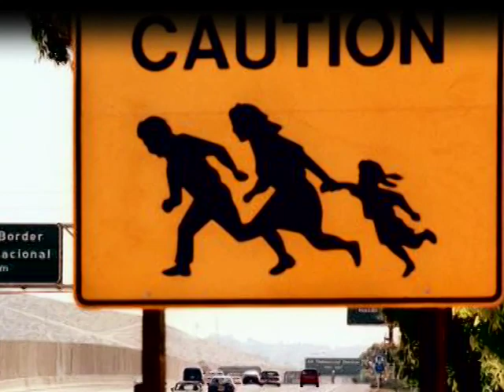DECOLONIZE YOUR MIND PART 1 VOL. 1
spoken word poetry / hip hop / cafe nuba / cafe cultura / University of Colorado at Boulder Ethnic Studies Dept. / Denver / Boulder / LAB / DROC / Nicholas Caiazza / zafilms / za's pictures /

Director
Nick Za

Stills: Nick Za
Black & White Stills: Nick Za
16mm: Nick ZA
Digital Video: Nick Za
Music Mixing: Nick Za / Thomas Wingerd
Editing
Nick Za / Ben Za

Producer:
Dr. Arturo J. Aldama from the Ethnic Studies spoken word
Class and performance December 2009, CU Boulder, Colorado.

Special Thanks to:

SORCE
(Student Outreach and Retention ) for sharing their space
Special thanks to Ara Cruz, Café Cultura, Denver Feb 2010.

Café Nuba (DJ Cavem)

Debajo del Agua for allowing their music to appear

Mom and Dad, Ben, Aaron, LAB and DROC
(ya'll hold it down! much love from Boulder, CO)

Poets in order of Appearance

Stephanie Sparling

Cetan Wandli

Phil Acuña

Nick Za

Jason Gonzalez

Chelsea Lane

José Hernandéz

L. Mason

Sharoia the Prophet Taylor.

Stephanie Sparling

Elias the mad scientist Cornejo

Xochiquetzal

Rusz

José Rivas

Tyn (Justin )

Arturo J. Aldama

Café Cultura Poets

Ricardo (Tattoo tear)

Ara Crúz (co-founder, Café Cultura)

Cetan Wandli

Calvin Dreaming Bear

Musa

King Tubby

Horizon by LAB

Revenge by LAB

Love Joint Remix by 9th Wonder

Stinkie Jim Cumbia Remix

Cumbia de la Cucaracha Remix

Cumbia Fantasma, Danza Danza Remix

Saca la Masacara by Debajo del Agu